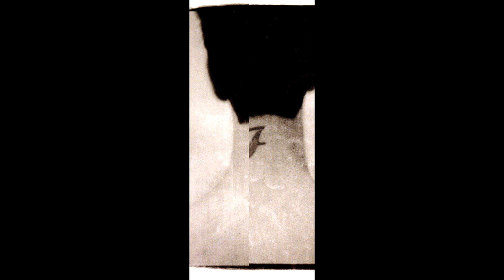Learn to Fly But Every Other Beat is Missing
Foo Fighters